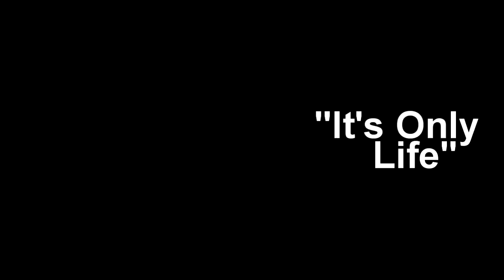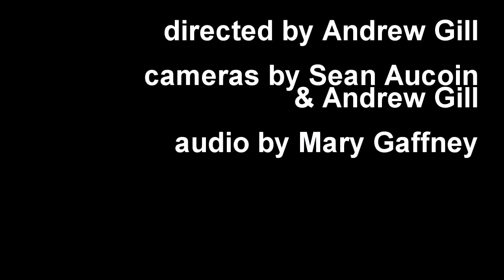The Shins - It's Only Life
James Mercer performs the Shins track "It's Only Life" live on Sound Opinions.